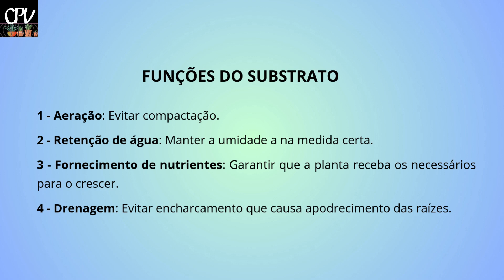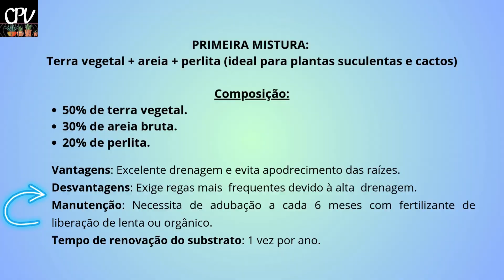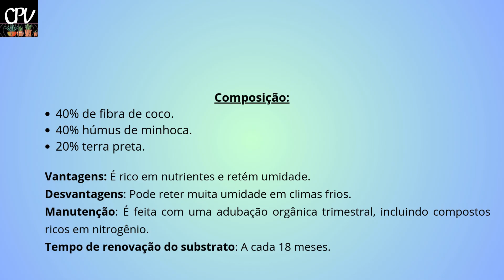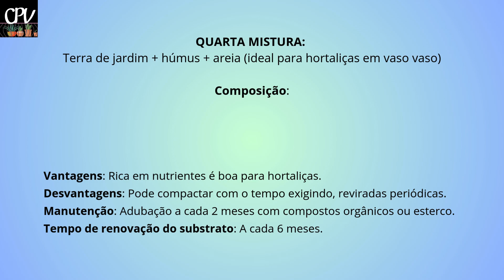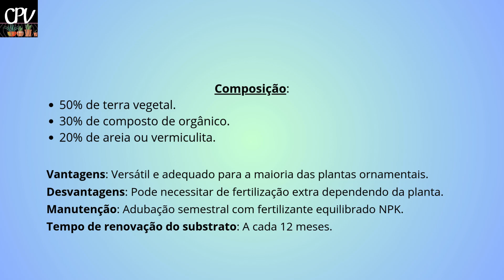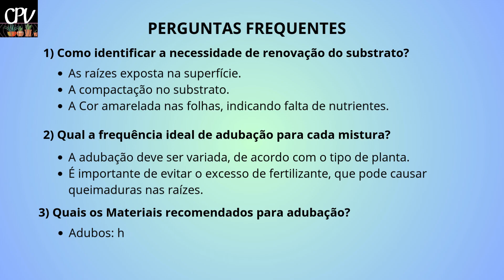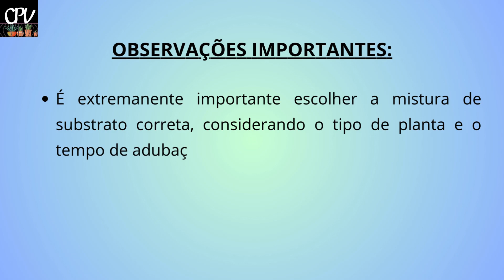MELHORES MISTURAS ORGÂNICAS PARA SEREM USADAS NOS SUBSTRATOS DAS PLANTAS EM VASOS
QUAIS AS TERRAS E AS MISTURAS ORGÂNICAS SÃO AS IDEAIS PARA SUBSTRATOS DE PLANTAS CULTIVADAS EM VASOS

CONHEÇA AS CINCO MELHORES MISTURAS DE TERRAS E ORGÂNICOS PARA SUBSTRATOS DAS SUAS PLANTAS EM VASOS